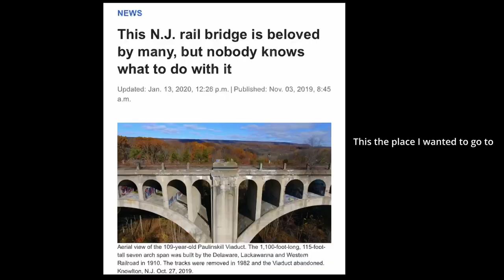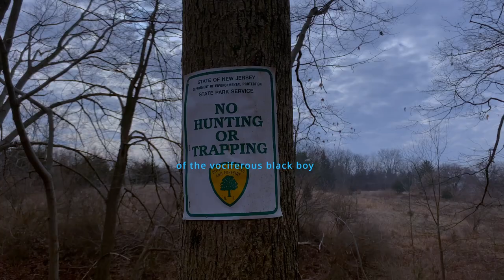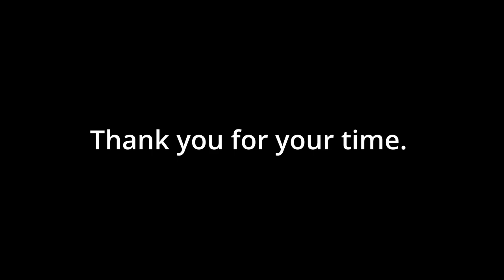Chill Vlog- Embracing Solitude: My Joyful Solo Christmas Experience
Im looking forward on my consistencies =. I Hope you guys enjoyed the video.
Beat credit: Bokoven Beats-  Steve Lacy, Frank Ocean- Helmet